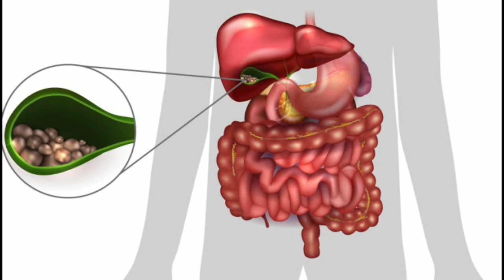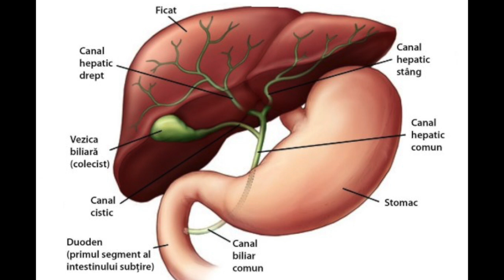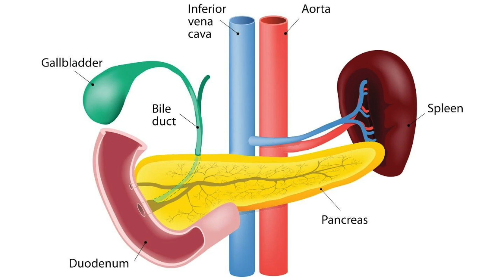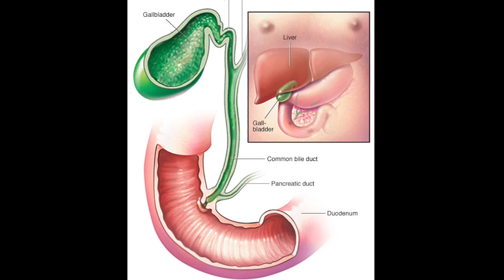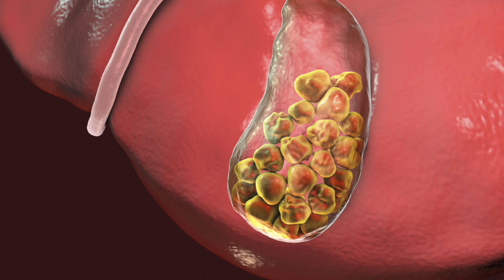Cel Mai Eficient Si Rapid Remediu Pentru Criza De Fiere - Cele Mai Bune Leacuri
Eu sunt Cristian Alexandrescu și vă mulțumesc că mă urmăriți!

Vizionare placută!